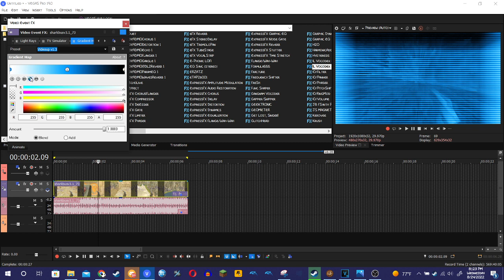How to make Videotron v1.3 (New Effect / Tutorial Only)